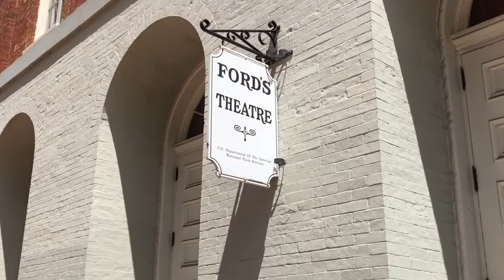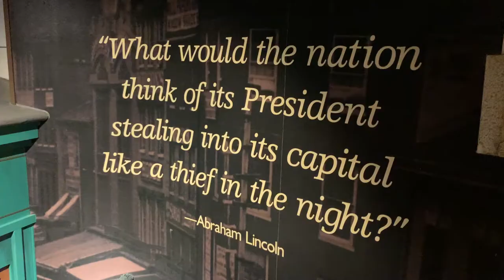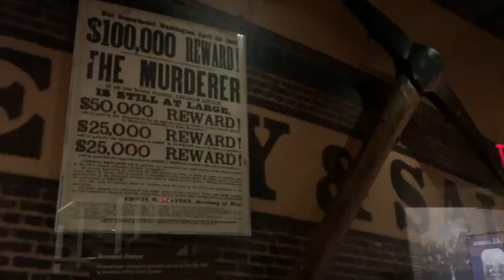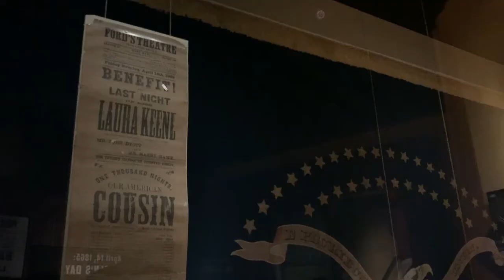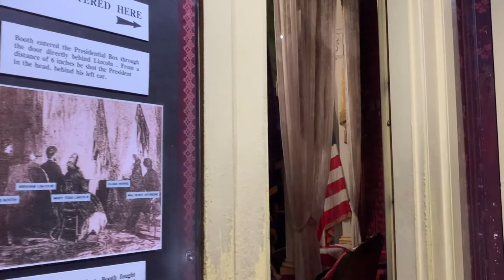Ford's Theatre & Museum Walkthrough | Reopen!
Ford's Theatre has officially reopened - a perfect addition to our famous Lincoln Assassination tour

Ford's Theatre & Museum have reopened as of May 12, 2021.
-Timed tickets required.
-Open Wed-Sun 10am-4pm
-45 minutes allowed to visit
-Peterson's Boarding House and Education Center are still closed

VISITING WASHINGTON DC? Join us for a guided walk or look for our travel tips for DC to help plan your trip. Find out more

Guide: Becca Grawl
Editing: Canden Arciniega

-Roland CS-10EM binaural mic (for 3D Audio Videos)
-Wireless Lavalier Mic (for guided videos)
-DJI Osmo Mobile Gimbal
-Zoom H1N Recorder